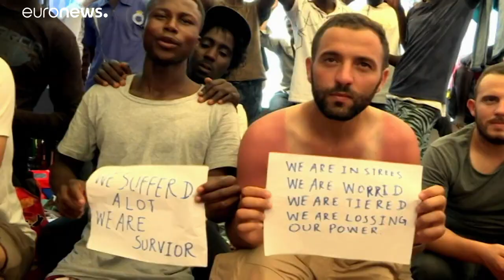Már olasz vizeken az Open Arms 147 menekülttel a fedélzetén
Lampedusához közelít az Open Arms spanyol humanitárius hajó 147 többnyire a vízből kimentett menekülttel a fedélzetén…